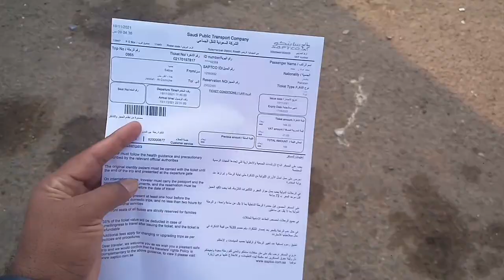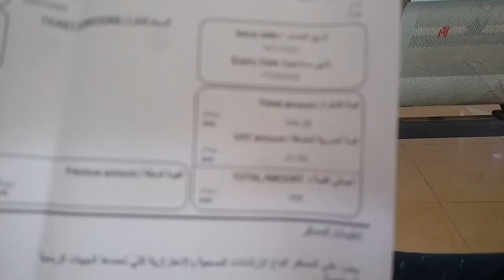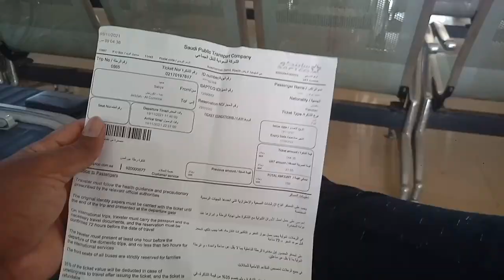Travel to Jeddah, Saudi Arabia, Beautiful City Jeddah,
Saudi Arabia Latest Update News today in Urdu and Hindi, Saudi News in Urdu, Today News in Saudi Arabia, Travel to Jeddah, Saudi Arabia, Beautiful City Jeddah, Jazan Sabya to Jeddah Visit Tour, Road trip in Sabya Jazan to Jeddah Bani Malik,